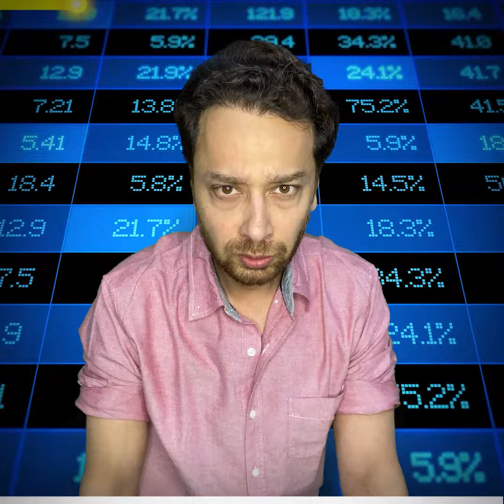stock add 4k render